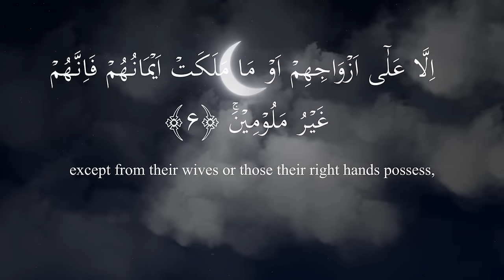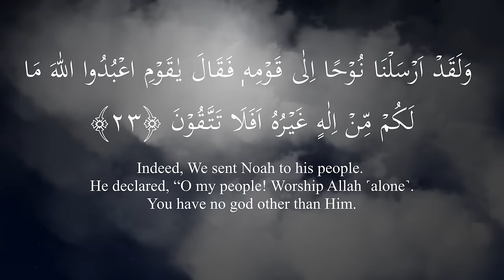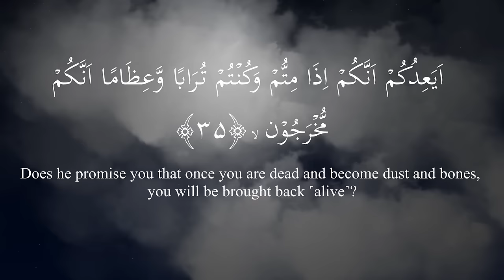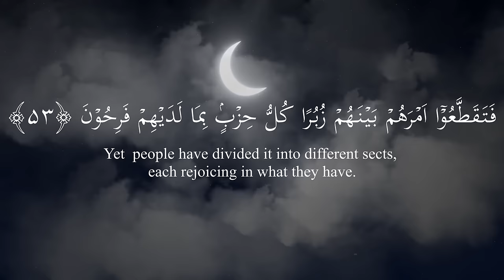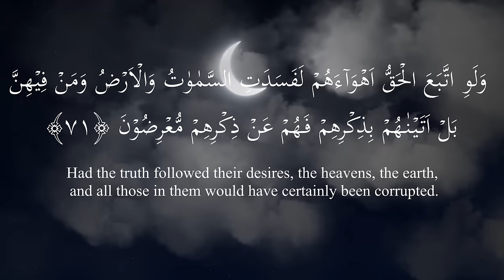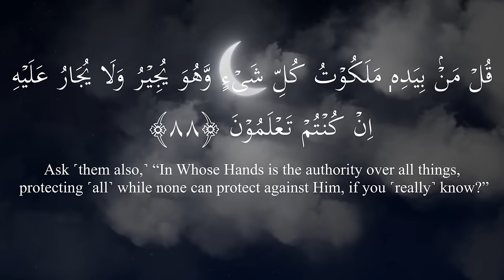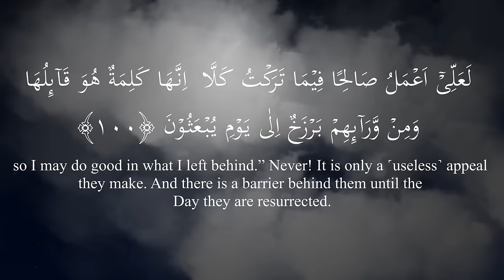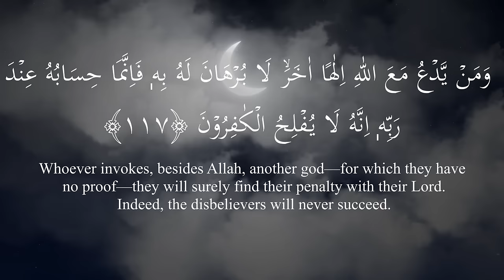Surah Al Muminoon | Sheikh Idris Abkar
الشيخ إدريس أبكر - سورة المؤمنون